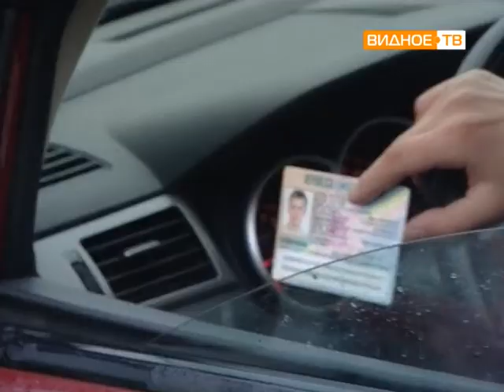ГИБДД операция Заслон